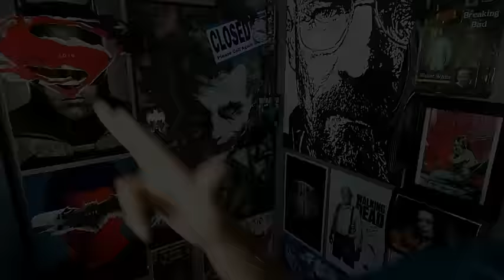Arrow Season 4 Trailer REACTION!!!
My reaction to Arrow Season 4 Trailer